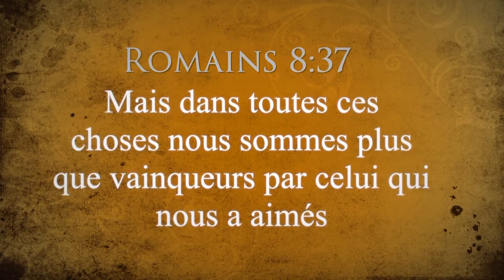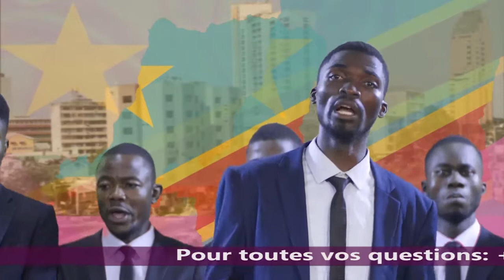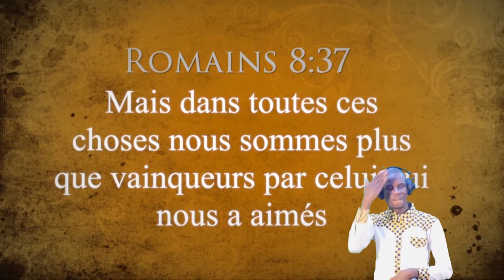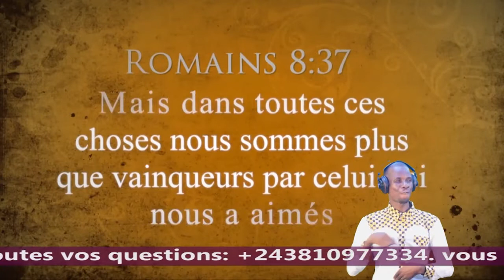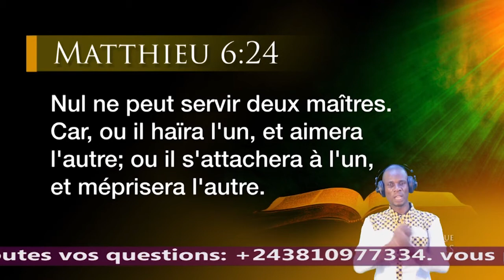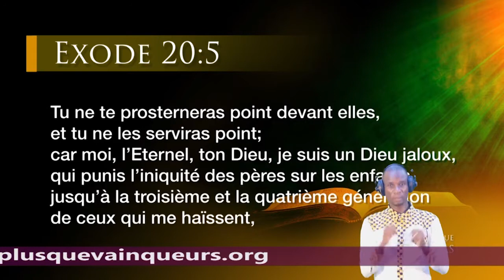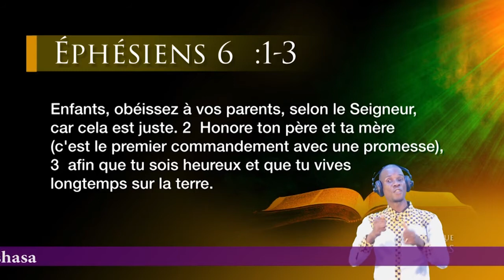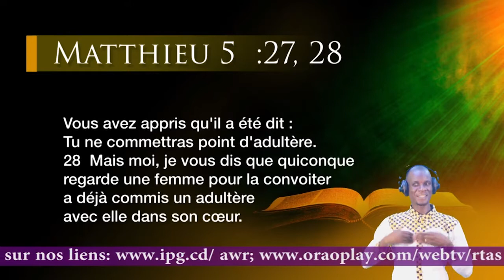IMPACT 2020 : QU'EST-IL ARRIVÉ AU BIEN ET AU MAL AVEC LE PASTEUR Alain CORALIE (5è JOUR) SWAHILI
MISSION ÉVANGÉLIQUE DES ADVENTISTES DU 7è JOUR
DANS LE MONDE FRANCOPHONES
IMPACT 2020 : QU'EST-IL ARRIVÉ AU BIEN  ET AU MAL AVEC LE PASTEUR Alain CORALIE (5è JOUR) SWAHILI LE PASTEUR Alain CORALIE
IMPACT 2020 PLUS QUE VAINQUEUR DU 16 AU 29 AOÛT 2020 DE 17h00 A 18h00 SISE SUR AVENUE KINDU N°25 C/BARUMBU KINSHASA/R.D.CONGO